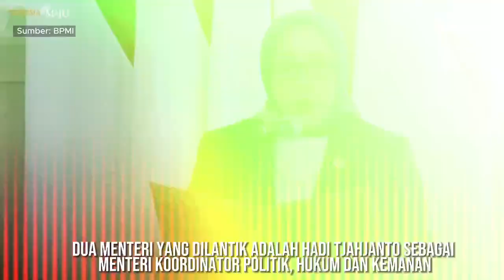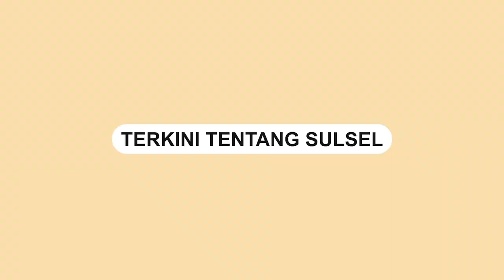Presiden Jokowi Resmi Lantik Hadi Jadi Menko Polhukam dan AHY Jadi Menteri ATR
Presiden Joko Widodo melantik dua menteri baru di Istana Merdeka, Jakarta Pusat, Rabu (21/2/2024).

Dua menteri yang dilantik adalah Hadi Tjahjanto sebagai Menteri Koordinator Politik, Hukum dan Kemanan serta Agus Harimurti Yudhoyono sebagai Menteri Agraria dan Tata Ruang / Kepala Badan Pertahanan Nasional.

Pelantikan tersebut dipimpin langsung oleh Presiden Jokowi.
Video terkini dan terbaru..